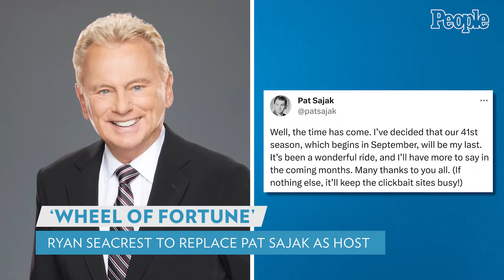Ryan Seacrest to Replace Pat Sajak as New 'Wheel of Fortune' Host | PEOPLE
Wheel of Fortune officially has its next host.

Sony Pictures Television announced on Tuesday that Ryan Seacrest has been tapped as Pat Sajak's replacement. The former Live with Kelly and Ryan co-host's multi-year deal will begin next year after Sajak's 40-year-long run concludes.